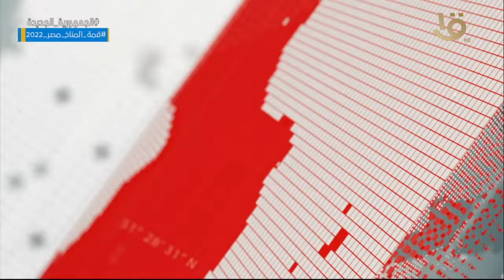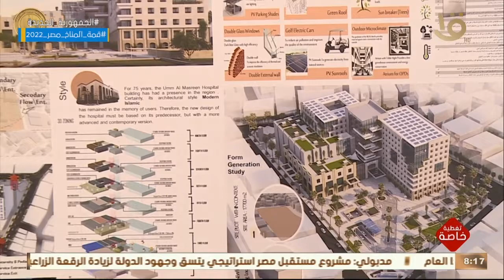تغطية خاصة | الرئيس السيسي يعقد اجتماعا مع رئيس الوزراء وعدد من المسؤولين